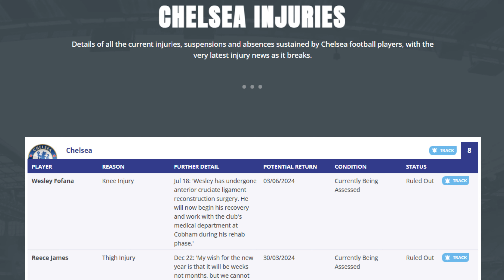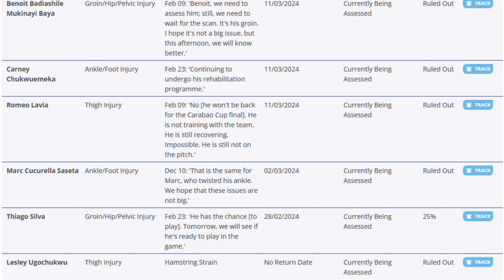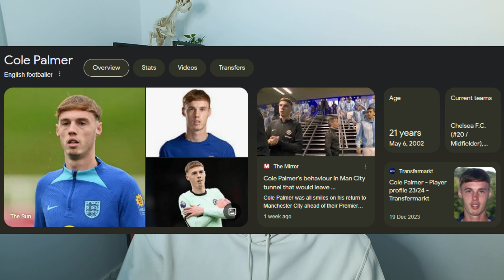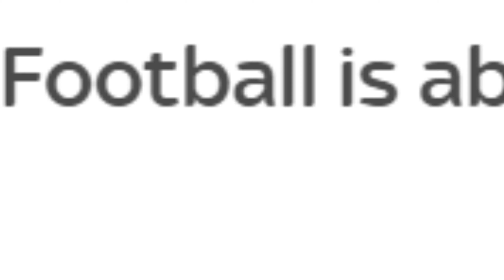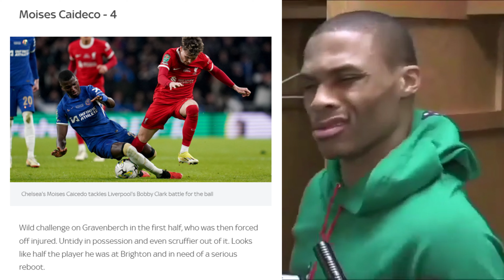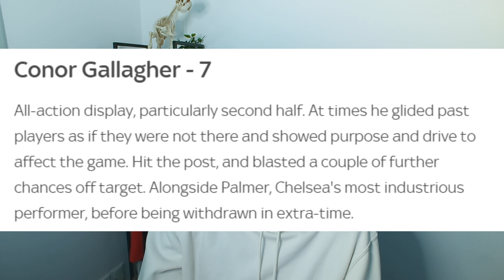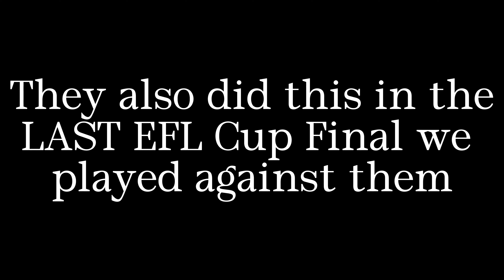There Is A Campaign Against Chelsea.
Cheating LiVARpool at it again with help from Carragher & Neville. The rebranded chuckle brothers! Media in England is terrible, no one should listen or get their information from Sky Sports again.